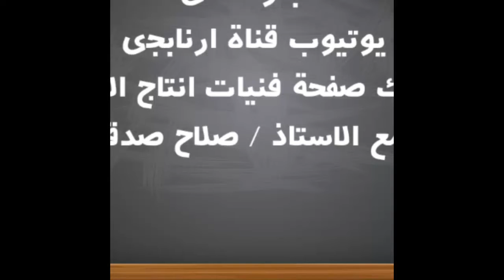أجعل مبدأك البحث عن المعرفة - قناة ارنابجى ( الحلقة ١٣ )